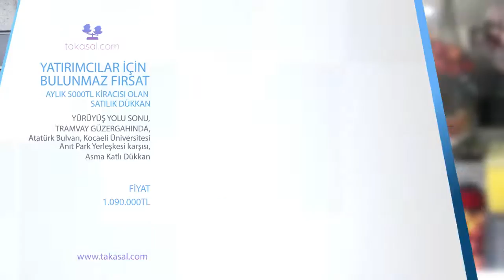5000 TL KİRACILI, KOCAELİ ÜNV. ANIT PARK YERLEŞKESİ KARŞISI SATILIK DÜKKAN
Takasal.com | Dijital medya tarafından ilan özel videosu

Aylık 5000 TL kiracısı olan değerli mülk…
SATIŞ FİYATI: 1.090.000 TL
Yürüyüş yolu sonu, tramvay güzergahında,
Atatürk Bulvarı, Kocaeli Üniversitesi Anıt park Yerleşkesi karşısı,
Aksoy Apartmanı, Zemin Katta
Asma Katlı Dükkân Portföyümüz satılıktır…
130 m2 (asma kat dâhil)